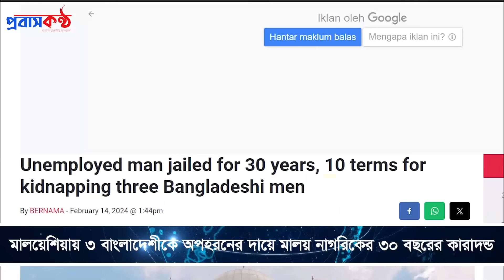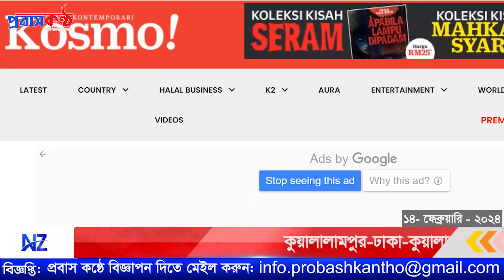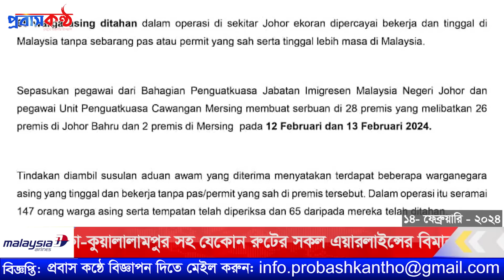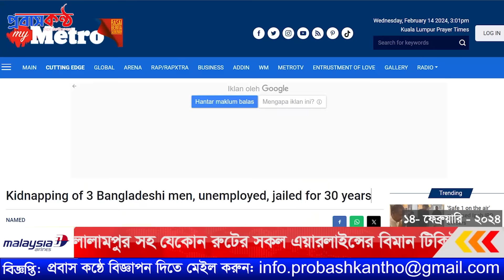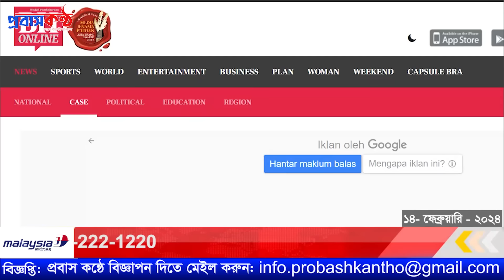মালয়েশিয়ায় অবৈধ প্রবাসীদের নিয়োগ দিয়ে বিপাকে বাংলাদেশী ম্যানেজার। ১৪ ফেব্রুয়ারি (বুধবার)।